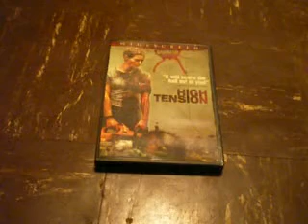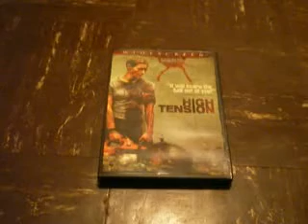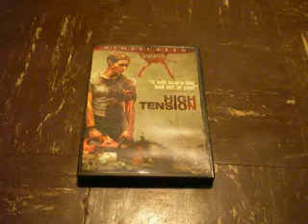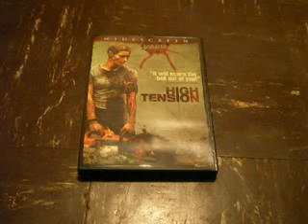williemark1 Contest Entry